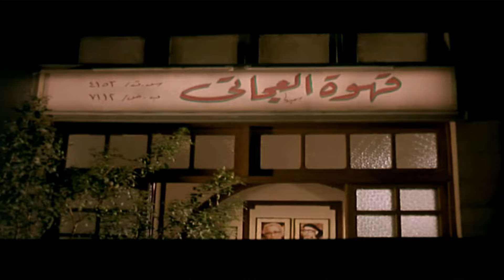بص هناخدهم كلهم ب 800 جنيه وحساب السحلب عندك 😂🤣 | صريخ ضحك من مرجان لما اشترى قصايد شعر